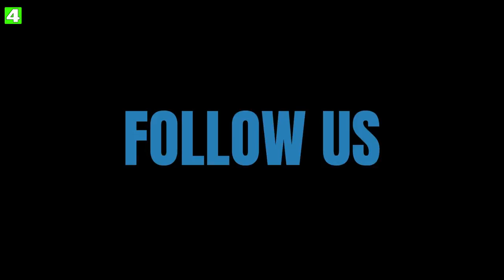🔷 U18L ⚽️ ESK Graz 🆚 SG KSV Nachwuchsmodell U18.2 B vom 14.9.2024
✅ Highlights :: Leistungsklasse U18  - 4. Runde;
✅ ASKÖ-Stadion Eggenberg;

Tore für den ESK:
RatiLoria 2x

Unterliga-Schiedsrichter
JürgenReiter (237 Spiele)